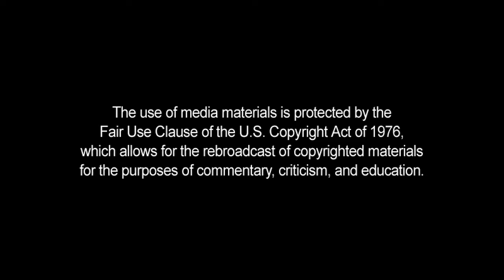CNN's Blitzer exploits Barcelona and Charlottesville